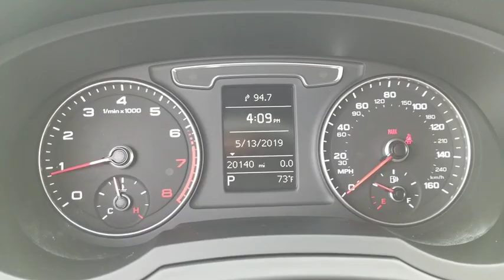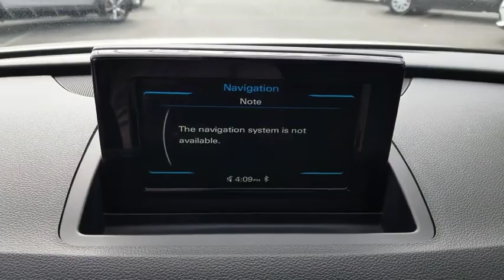2018 Audi Q3 Orange County, Garden Grove, Westminster, Santa Ana, Anaheim, CA R027924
White Used 2018 Audi Q3 available in Garden Grove, California at Toyota Place. Servicing the Orange County, Garden Grove, Westminster, Santa Ana, Anaheim, CA area.

Toyota Place
9670 Trask Ave

Q3 Clean CARFAX. White Back up Camera, Prior Rental. 20/28 City/Highway MPGCall today and ask for our Sales Managers. ALL ADVERTISED PRICES EXCLUDE GOVERNMENT FEES AND TAXES, ANY FINANCE CHARGES, ANY DEALER DOCUMENT PROCESSING CHARGE, ANY ELECTRONIC FILING CHARGE, AND ANY EMISSION TESTING CHARGE.